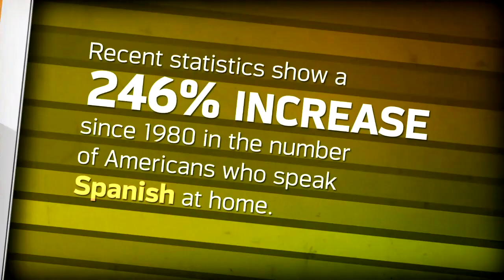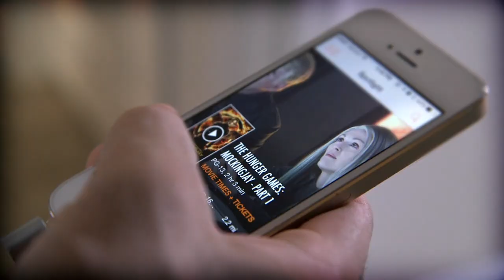Statistics in Schools: Life By Numbers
A student considers the different ways statistics play a role in our everyday lives.